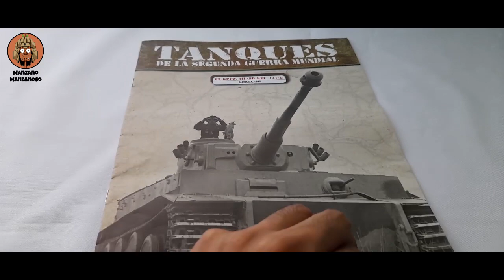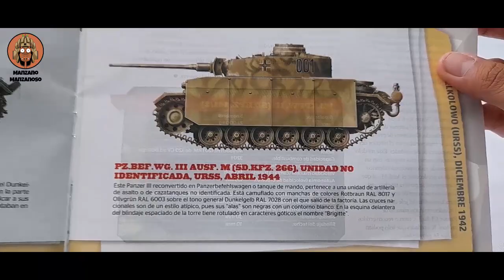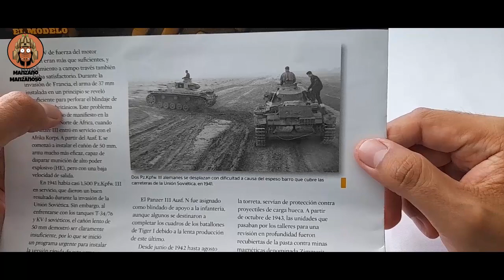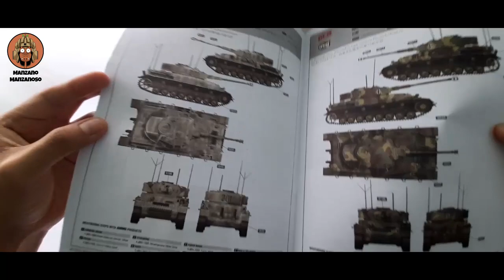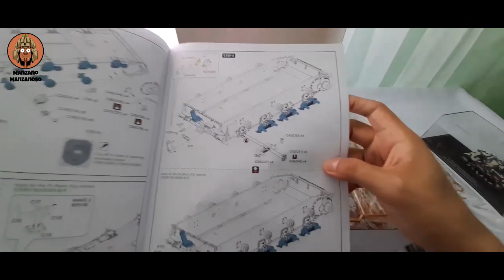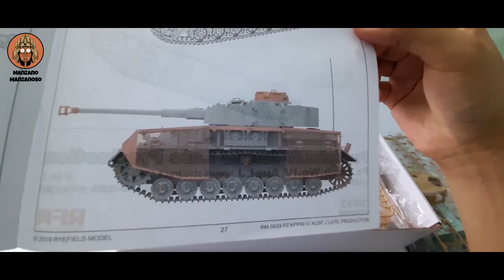Panzer III Vaca : 1/72 Planeta DeAgostini - (Fascículo 48) Unboxing